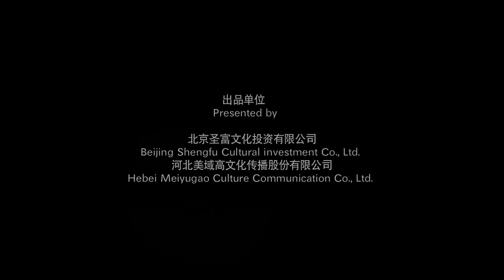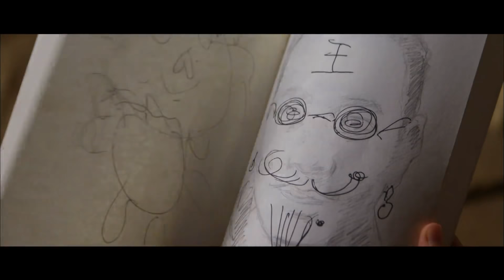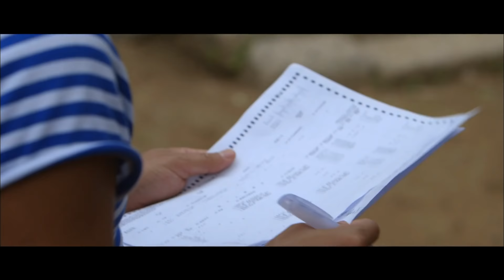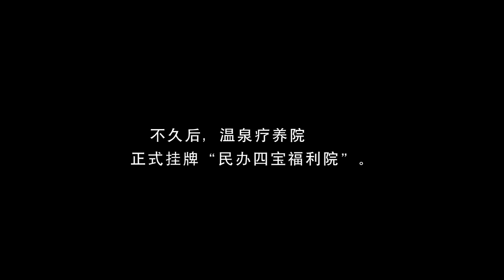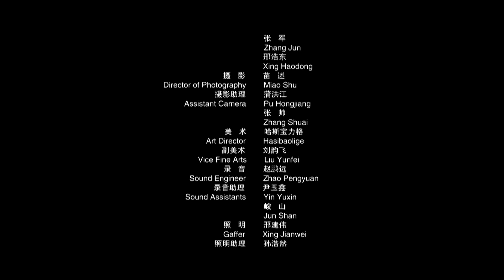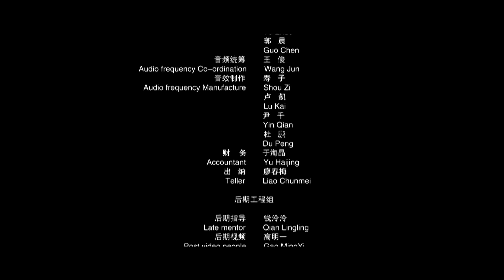《三斤九两九》富家聋哑女孩为改善福利院儿童生活条件四处奔走 （ 孙浩 / 瞿颖 / 李琦）| new movie 2021 | 最新电影2021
【内容简介】
知名演员孙浩在片中担任男主角，出演憨 厚耿直的乡下小伙儿李四宝；他也是社会 底层小人物的代表，而瞿颖将一改往日都 市丽人的形象，饰演一位心地善良的富家 女齐冰玉。由于剧情设定，瞿颖会在本剧 中有一反常态的突破性表演。国家一级演 员李琦、李静以及实力派演员楚舰也参与 演出这部诚意之作，并在影片中担当重要 角色。